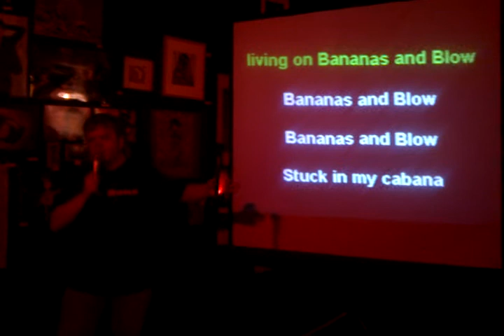obd - Bananas & Blow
at the Echo Curio Karaoke